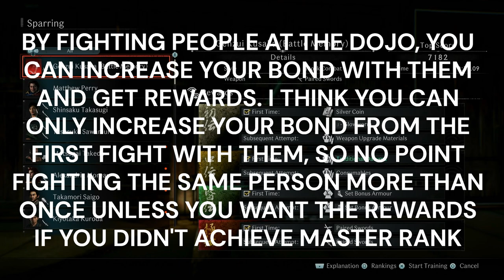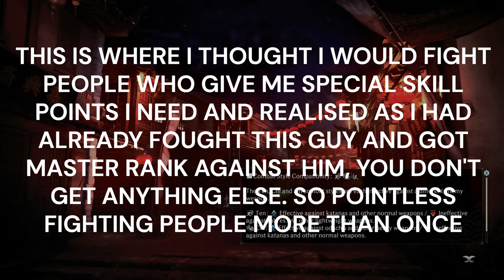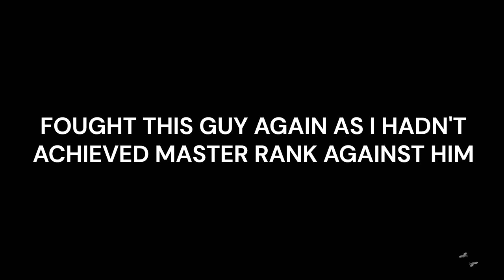RISE OF THE RONIN PLATINUM WALKTHROUGH PART 58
Platinum Hunter
platinumhunter
platinum hunter
platinum-hunter

Timestamps:
00:00 INTRO
00:13 MISSION - THE END OF THE SHOGUNATE
09:30 MISSION - BURGEONING BETRAYAL
13:42 CHECKPOINT BANNER 1 - MISSION - BURGEONING BETRAYAL
13:47 FIREARM TRAINING - SHIMABARA
19:03 BOSS - SHINPACHI NAGAKURA (PART OF MISSION - BURGEONING BETRAYAL)
22:22 CHECKPOINT BANNER 2 - MISSION - BURGEONING BETRAYAL
22:30 BOSS - HAJIME SAITO (PART OF MISSION - BURGEONING BETRAYAL)
30:15 BOND ESTABLISHED - HAJIME SAITO
31:15 DOJO - SHIMABARA
34:00 BOSS - MATTHEW PERRY - DOJO FIGHT - SHIMABARA
35:20 BOSS - SHINSAKU TAKASUGI - DOJO FIGHT - SHIMABARA
36:40 BOSS - YASUSUKE SAWAMURA - DOJO FIGHT - SHIMABARA
38:17 BOSS - MOTSUGAI TAKEDA - DOJO FIGHT - SHIMABARA
39:47 BOSS - ALEXANDRIA MOREAU - DOJO FIGHT - SHIMABARA
41:09 BOSS - TAKAMORI SAIGO - DOJO FIGHT - SHIMABARA
42:04 BOSS - KIYOTAKA KURODA - DOJO FIGHT - SHIMABARA
43:21 BOSS - TOSHIMICHI OKUBO - DOJO FIGHT - SHIMABARA
46:28 BOSS - SHINSAKU TAKASUGI - DOJO FIGHT - SHIMABARA
47:37 BOSS - TOSHIMICHI OKUBO - DOJO FIGHT - SHIMABARA
48:48 BOSS - YUKICHI FUKUZAWA - DOJO FIGHT - SHIMABARA
50:56 BOSS - KOGORO KATSURA - DOJO FIGHT - SHIMABARA
52:15 BOSS - KOGORO KATSURA (DRUNK) - DOJO FIGHT - SHIMABARA
53:36 BOSS - TATSUGORO SHINMON - DOJO FIGHT - SHIMABARA
54:43 BOSS - YOSHINOBU TOKUGAWA - DOJO FIGHT - SHIMABARA